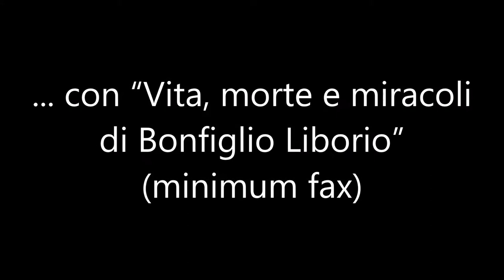Remo Rapino vince il Premio Campiello 2020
Remo Rapino, 68 anni di Casalanguida in provincia di Chieti, si è aggiudicato la 58esima edizione del Premio Campiello con il romanzo "Vita Morte e Miracoli di Bonfiglio Liborio".